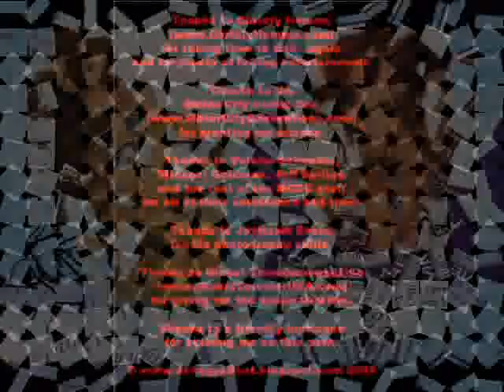Christy Hemme at the Motor City Comic Con 2009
I talked to TNA wrestling star Christy Hemme at the 2009 Motor City Comic Con.  We discussed her band Hemme and her injury.